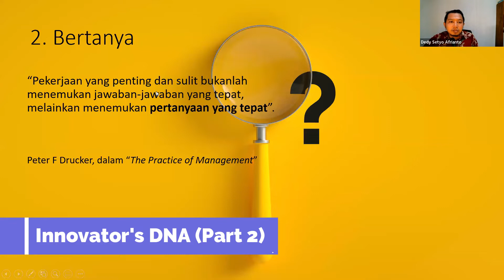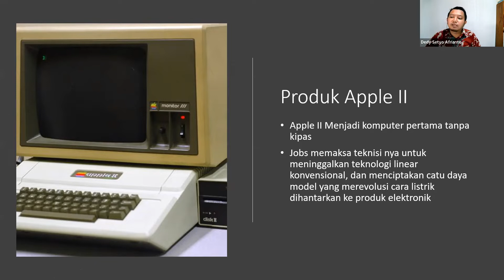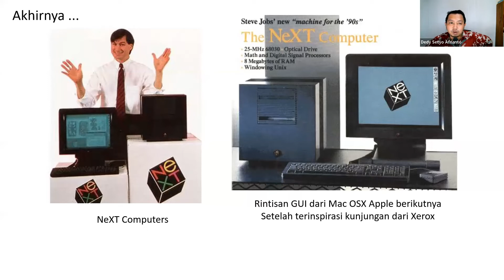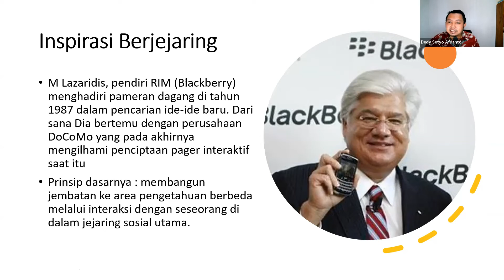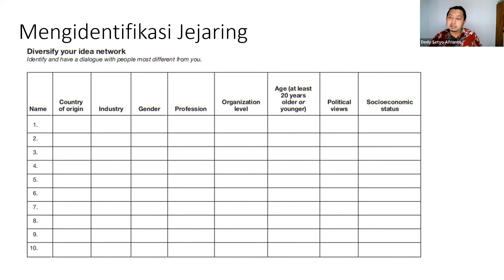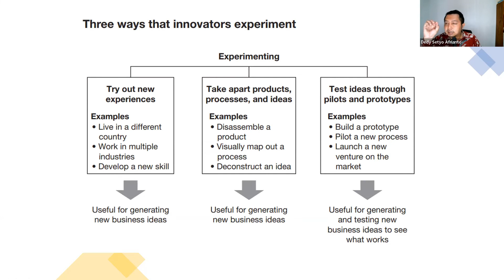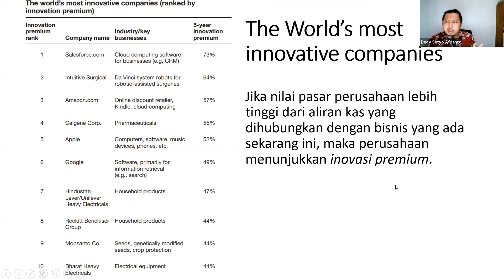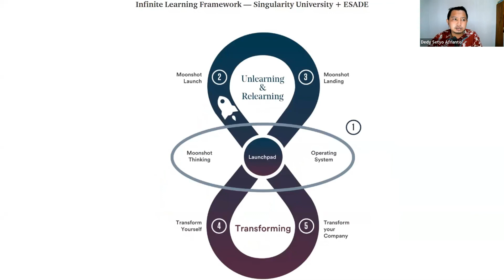(Part 2/2) Book Sharing Innovator's DNA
Jika dimasa lalu ada pertanyaan tentang "Apa yang membuat organisasi lebih unggul dari yang lain ?", lalu dijawab memiliki informasi yang lebih banyak, barangkali masih relevan.

Namun jika pertanyaan yang sama ditanyakan hari ini, maka jawabannya adalah Innovasi.

Kita akan belajar tentang bagaimana para innovator tidak hanya menyelesaikan problem didalam organisasinya, namun juga membuatnya jadi pemimpin perkembangan. Simak sampai selesai diskusi bedah buku Innovator's DNA ini dalam dua part.

Dedy Setyo Afrianto merupakan Pengajar, Pendidik, Peneliti dan Pegiat teknologi khususnya dalam bidang Cloud Computing, media pendidikan spesialisasi media digital, e-learning dan Open Source untuk pendidikan. Aktivitas sehari-hari mengajar ICT, narasumber media pembelajaran dan perancangan IT Integrated System di lembaga pendidikan.

Berpengalaman menjadi Konsultan e-learning di Pusdiklat Kementrian ESDM, Instruktur Nasional TIK Kemendikbud RI, Ketua MGMP TIK Kabupaten Serang-Banten, narasumber pelatihan-pelatihan IT dan desain pembelajaran tingkat propinsi maupun nasional serta menjadi developer IT system di beberapa sekolah Islam serta mendedikasikan diri pada dunia pendidikan, tulis menulis dan penelitian.